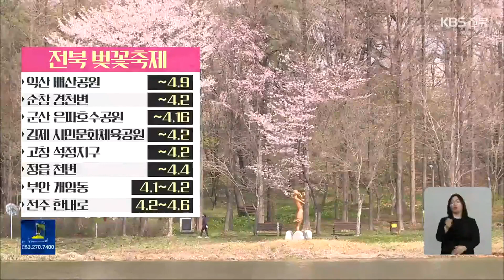4년 만에 열린 벚꽃축제…“이번 주말 절정” / KBS 2023.03.31.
[앵커]

 코로나19로 한동안 멈췄던 벚꽃축제가 4년 만에 열리고 있습니다.

 마스크를 벗은 시민들은  만개한 꽃을 보며 웃음꽃을 피웠습니다.

 김규희 기자입니다.

 [리포트]

 정읍천변이 온통 하얗게 물들었습니다.

 길을 걷는 상춘객들 머리 위로 어여쁜 꽃비가 쏟아집니다.

 엄마와 마실 나온 어린 딸도,  나들이 나선 청년들 얼굴에도  웃음꽃이 떠나질 않습니다.

 [유영재·김태랑/광주시 북구 : "4년 만에 벚꽃축제를 한다고 해서 되게 기대를 하고 왔고요. 벚꽃이 만개해 있고 딱 축제도 하고 있어서 재밌게 놀다 갈 것 같습니다."]

 포근함마저 깃든 벚꽃 천변엔 설레는 발길이 끊이지 않고, 보고 또 봐도 그리운 손녀와 만난 할머니, 할아버지는 봄 내음 일렁이는 분홍빛 꽃잔디를 배경 삼아 부지런히 추억을 담습니다.

 [고오목/부안군 백산면 : "못 나가고 그러니까 답답하기는 했는데, 4년 만에 이렇게 꽃 구경 나와서 진짜로 좋고..."]

 코로나19로 중단됐던 벚꽃축제가 4년 만에 다시  열렸습니다.

 시민 대부분은 마스크를 벗은 채 축제를 즐기고 있습니다.

 흩날리는 꽃잎 덕에 가득한 봄 기운은 전주 도심도 마찬가지.

 꽃길 따라 늘어선 플리마켓을 둘러보는 시민부터,

 ["우리 모두 다 함께 노래해~ 짝짝!"]

 선생님 손잡고 노래하는 아이들까지, 온몸으로 봄을 만끽합니다.

 [신진미/어린이집 교사 : "아이들이랑 마스크 끼고 항상 야외 활동했었는데 마스크 벗고 처음으로 나온 것 같아요. 꽃도 보고 행사도 같이하니까 너무 좋은 것 같아요."]

 지난주 꽃망울 튼 벚꽃은 이번 주말 '절정'에 이를 것으로 보입니다.

 [황인우/전주기상지청 예보관 : "2월과 3월 고기압 영향 속에 맑고 포근한 날이 이어지면서 벚꽃이 빨리 폈는데요. 작년과 비교해 8일, 평년과 비교해 12일 빠르게 개화하였습니다."]

 맑고 포근한 주말 내내 전북 곳곳에서 벚꽃축제도 이어집니다.

 이번 주 익산 배산공원 축제를 시작으로 순창과 군산, 김제, 고창 등에서 꽃 맞이 행사가 한창이며, 주말 사이 부안과 전주 한내로에서도 벚꽃축제가 막을 올릴 예정입니다.

 KBS 뉴스 김규희입니다.

 촬영기자:박용호/그래픽:김종훈